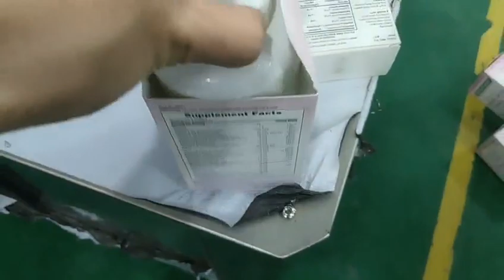Urs cartoning machine | guanzhou The egg yolk pie Cartoning Machine